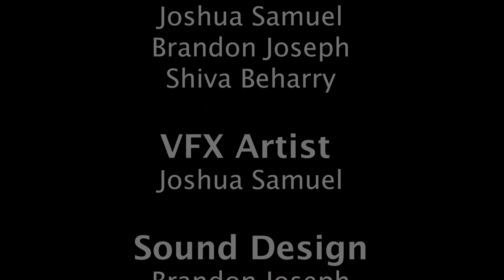Gang Warfare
Short film produced by students of 2E for the 2023 Hillview College Film Festival.